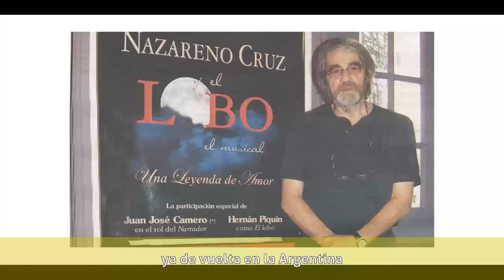Juan José Camero - Biografía